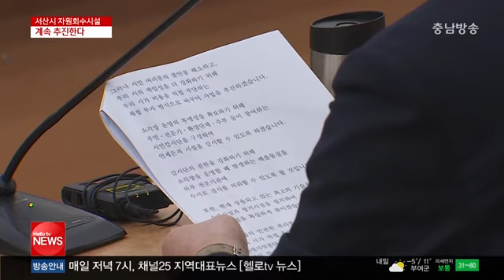충남방송뉴스 - 서산시 자원회수시설 짓는다(뉴스방영 2019.02.21)